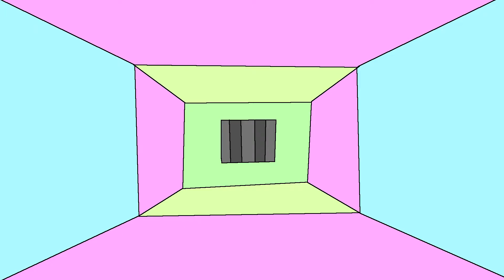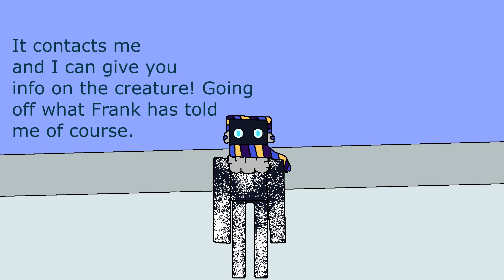Christmas Day! (Minecraft More)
Hey everyone! My name is Alexander and my friends and I are celebrating Christmas day! (I did want to release this on Christmas day but it was just too hard a task) But will it all be Christmas festivities? This is another video leading up to my big Minecraft More project, so expect the real stuff to be starting soon...